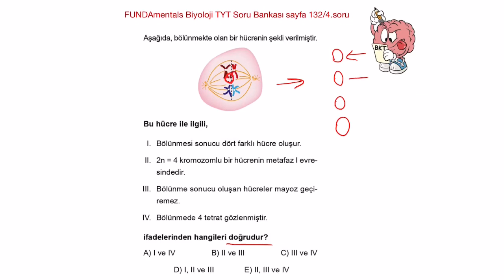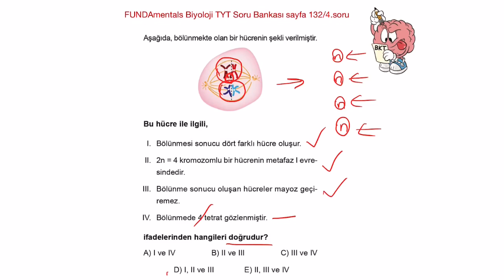Tetrat /132/4 / TYT Biyoloji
''Bir Soru Bir Net'' serisi FUNDAmentals Biyoloji TYT soru bankasından seçtiğim orjinal sorulardan oluşmaktadır. Bu sorular konuyu tekrar etmenizi ,hafızaya attığınız bilgileri çağırmanızı, bilgileri kodlamanızı, sinaptik bağlantılar kurmanızı ,hafızanızı güçlendirmenizi sağlayacaktır. Soruları önce kitaptan kendiniz çözüp  anlamadığınız soruların çözüm videosunu izleyebilirsiniz. hepinize faydalı olmasını dilerim. Kitaplarıma aşağıdaki linklerden ulaşabilirsiniz